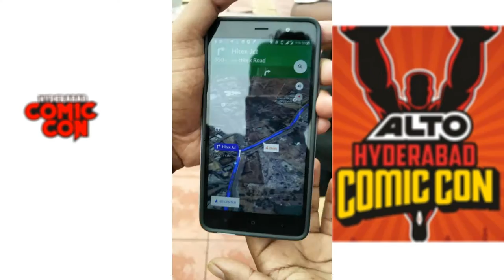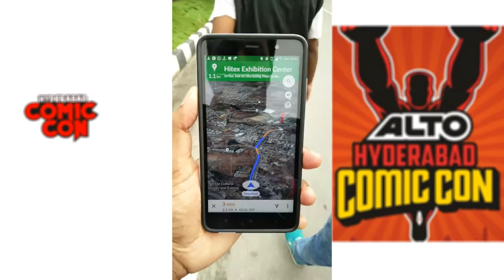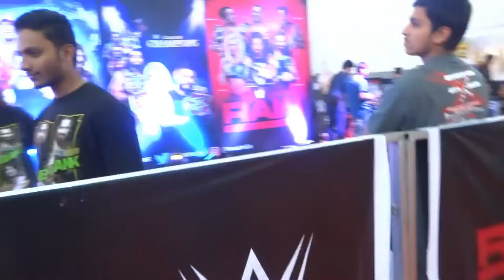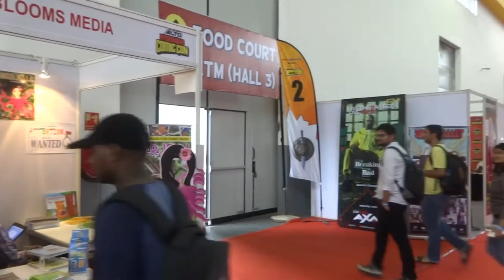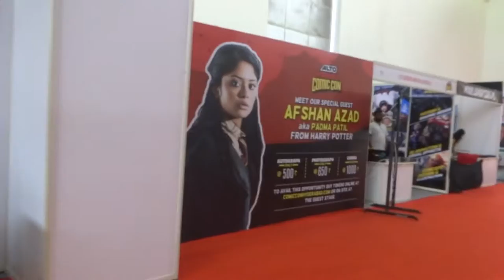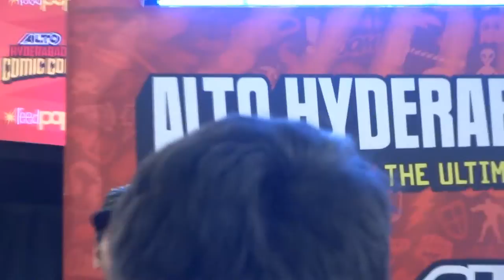COMIC CON HYDERABAD 2K16 #2 DAY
Its an awesome place..@ Hi-tech city,
Every year this fest held at gachibowli stadium..
people gather here from various places, as a cosplayers n spectators ..
more..
soon...
Note : I'm not owning any kind of background Music which is playing in this video.
songs used

previous video :
info:~
device used : YU Yureka
camera : sony wx-300
editing software : adobe after effects cs6 extended